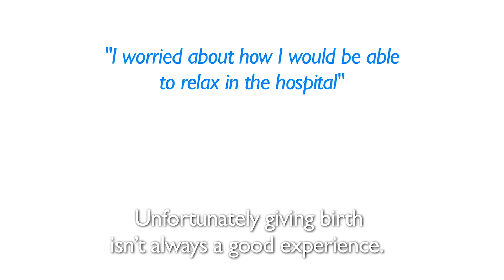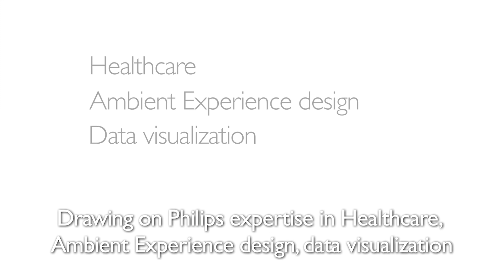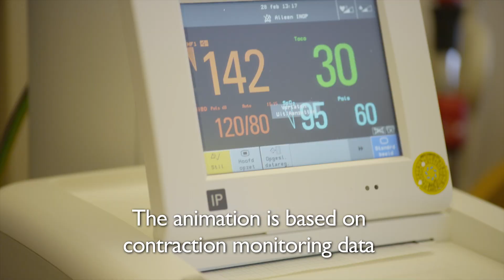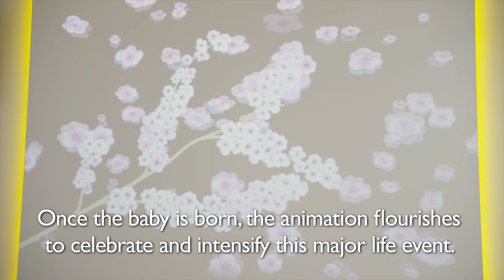Supporting women during labor a Philips design innovation study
Philips is researching a new design concept to support women during labor. The concept could be the foundation for future solutions that improve the delivery experience for mothers in hospitals.

Taking the philosophy of Ambient Experience into a new health setting, the concept consists of two main elements, which are interconnected in the delivery room.  The first is a smartphone application that helps women to practice and prepare different labor breathing techniques prior to delivery, and the second is an interactive visual animation projected on the wall of the delivery room that grows and changes in response to the progress of the birth.